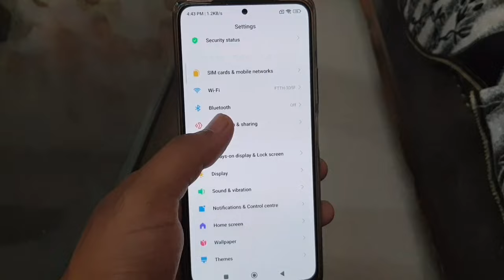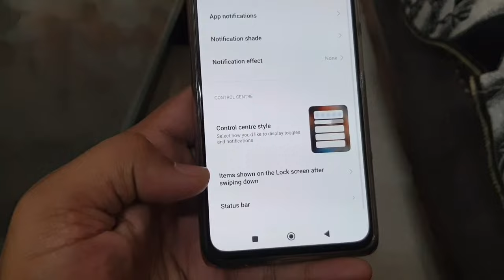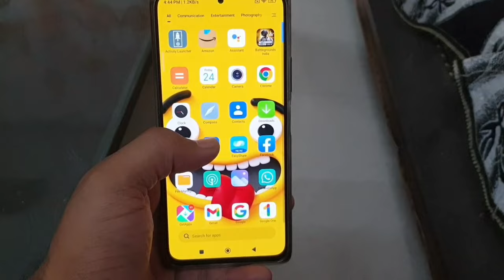Redmi ke phone me lockscreen hone ke bad bhi net on off ho jata hai | How to lock mobile data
Hello friend aaj ki iss video mai apse baat ki hai ke kaise aap log redmi ke phone me lock screen se net on ya off hone se bacha skte ho

umeed hai apko ye video pasand ayega

your queries :- How to lock mobile data redmi phones
how to lock hotspot redmi
lockscreen se net on
lockscreen se net off
how to lock wifi in redmi
redmi ke phone me lockscreen se net on off ho jata hai kya kare
how to lock control panel in redmi
redmi ke phone me control panel par lock kaise lagaye
lockscreen hone ke bad bhi net on off ho jata hai
how to disable notification drawer
notification bar ko kais band kare lock screen hone par